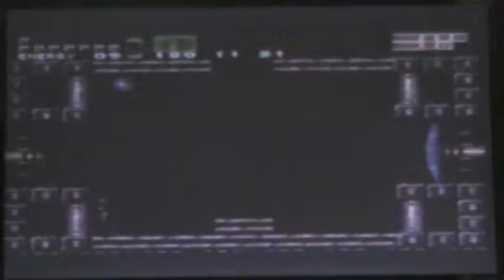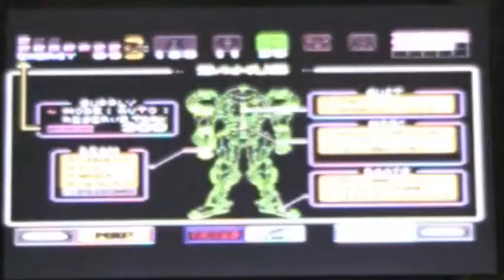Super Metroid Episode 14: Keep on Shinesparking...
And losing health...